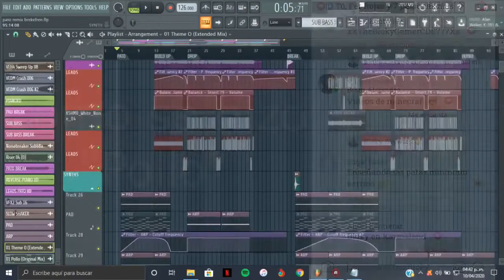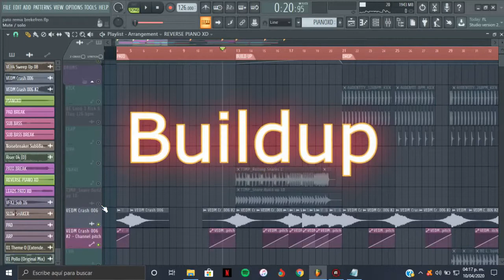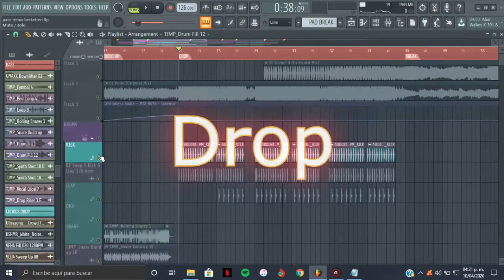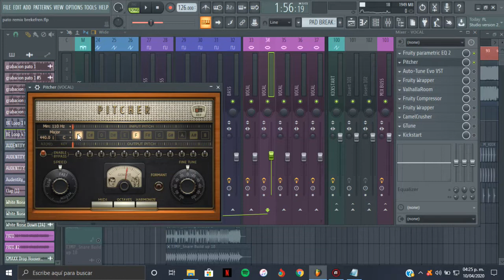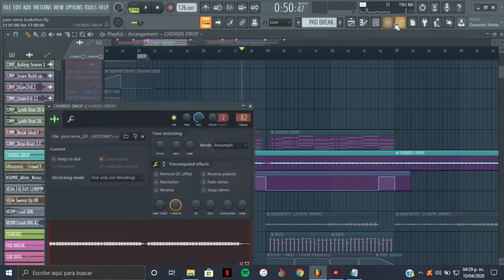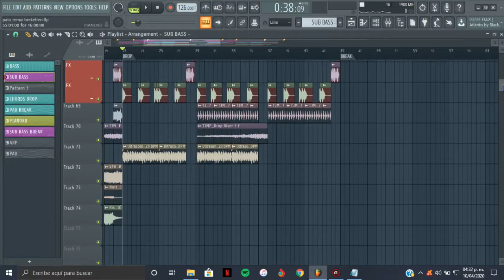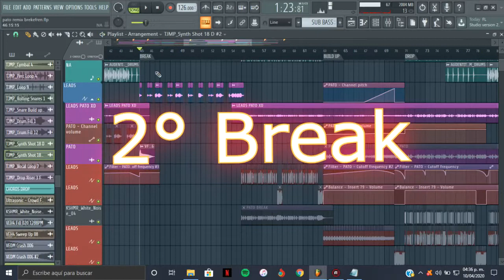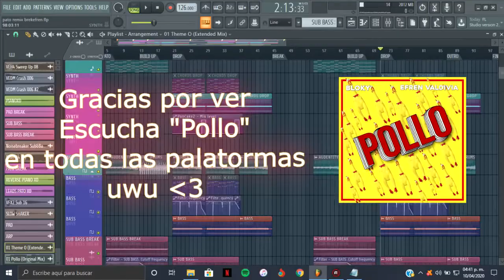Cómo se hizo "Pollo" 🐤👌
En este video muestro como hice mi tema "Pollo" con Efren Valdivia 💕